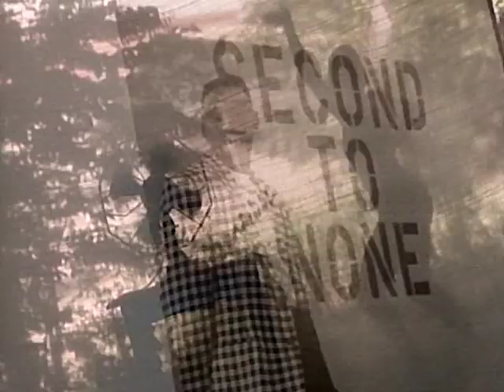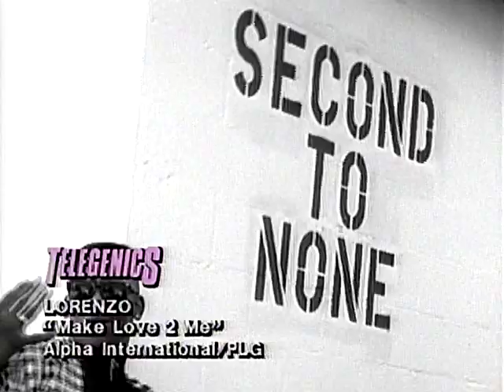Lorenzo - Make Love 2 Me